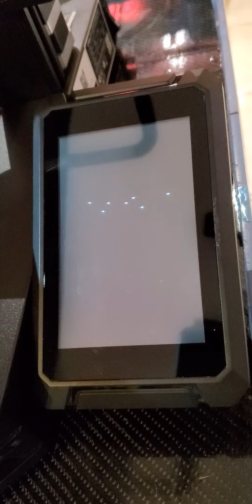banggood Ender-3 S1 Pro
banggood Ender-3 S1 Pro  Do not work and do not accept the update from the company